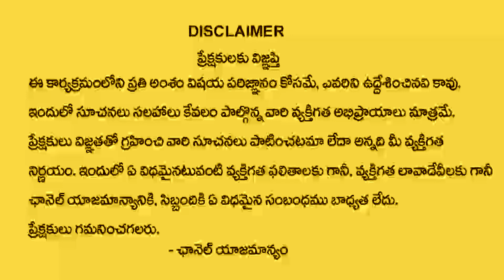కుంభ రాశి వారికి 2024లో 100% జరిగిదే ఇదే| Kumbha rasi 2024 Rasi Phalithalu | Aquarius horoscope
Watch►కుంభ రాశి వారికి 2024లో 100% జరిగిదే ఇదే| Kumbha rasi 2024 Rasi Phalithalu  |  Aquarius horoscope